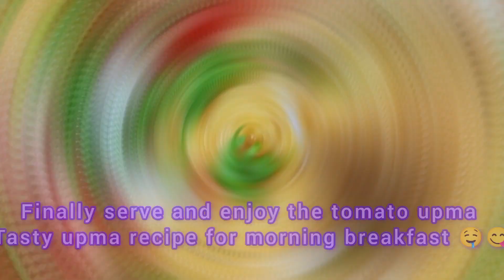morning break fast tomato upma | taste super ga undhi miru try cheyandi 😋😍👌😉